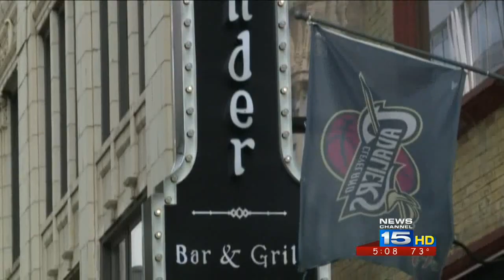People excited for GOP debate in Cleveland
Regardless of politics, a lot of people said they're happy to see the GOP presidential debate in Cleveland.